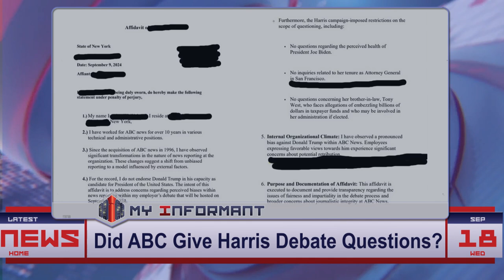Congress Seeks Communications Between ABC News and Harris Campaign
Congress is pressing ABC News and Vice President Kamala Harris to release any communications regarding the September 10th debate after a whistleblower alleged that Harris received questions in advance. Senators are questioning potential media bias and the integrity of the debate process. ABC denies sharing questions beforehand, but the controversy has sparked a national conversation about transparency and fairness in political journalism.

Congress demands | ABC News | Kamala Harris | debate questions | whistleblower affidavit | media bias | Donald Trump | Senator Roger Marshall | Senator J.D. Vance | journalistic integrity | political debate | transparency | ABC response | media accountability | allegations